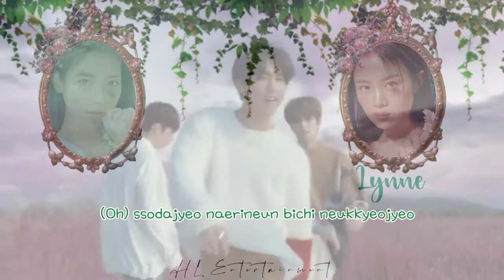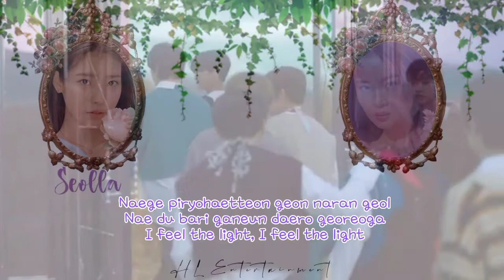Stray Kids(스트레이 키즈) - "Levanter (바람)" Cover by HL Entertainment (Seolla & Lynne)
We are back with the duet song a straykids - Levanter this song is very lively, let's gather and watch it. keep supporting us

𝔖𝔦𝔫𝔤𝔢𝔯 |
• Lynne
• Seolla

ᴇᴅɪᴛɪɴɢ ᴛᴇᴀᴍ :
• ᴀᴜᴅɪᴏ ᴍɪx | ɪɴꜱʜᴏᴛ, ʙᴀɴᴅʟᴀʙ (ʙʏ seolla)
• ᴄᴏɴᴄᴇᴘᴛ | ᴘɪᴄꜱᴀʀᴛ,ᴘɪxᴇʟʟᴀʙ (ʙʏ Seolla)
• ᴠɪᴅᴇᴏꜱ & ʟʏʀɪᴄꜱ |ᴄᴀᴘᴄᴜᴛ (ʙʏ Seolla)